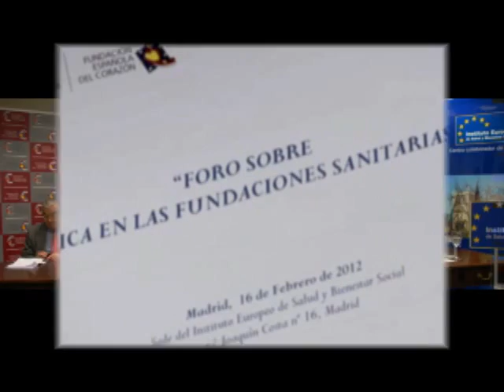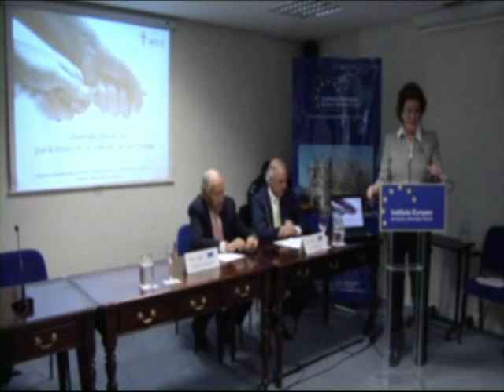Foro sobre ética en las fundaciones sanitarias (I)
El Instituto Europeo de Salud y Bienestar Social (IESBS), y la Fundación Española del Corazón (FEC), con la colaboración de la Sociedad Española de Cardiología (SEC), celebraron en febrero de 2012  el 'Foro sobre ética en las fundaciones sanitarias', que ha contó con la presencia de varios expertos en el campo de la Sanidad que aportaron sus conocimientos y puntos de vista sobre la labor de las fundaciones sanitarias y el modelo financiero sobre el que deben estar estructuradas.